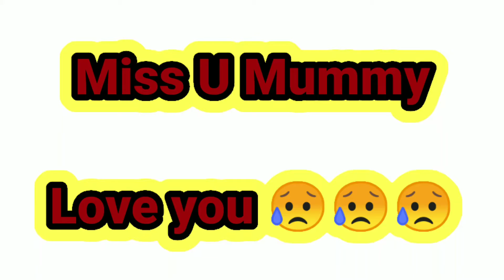Tu Kitni achhi Hai|| तू कितनी अच्छी है||Neha Kakkar||Lata Mangeshkar||Saregama indian||Harmonium